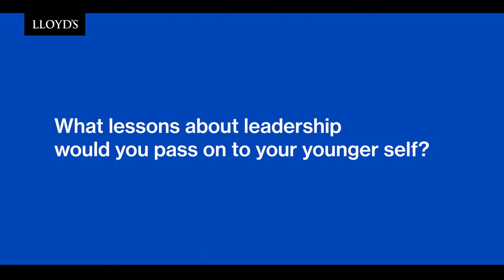What is Leadership? - Jennifer Rigby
Jennifer speaks about what Leadership means to her and what she would advise her younger self on leadership if she had the opportunity.